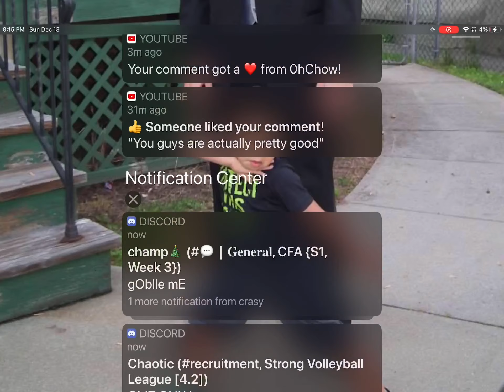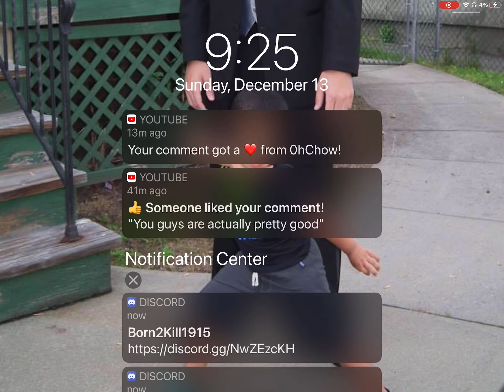The Beginning. | Volleyball 4.2 My Career